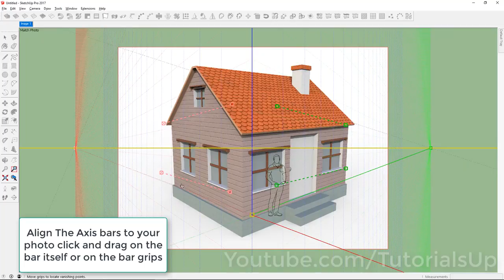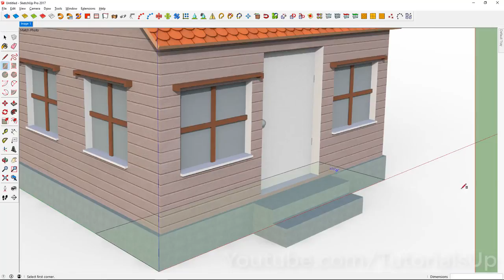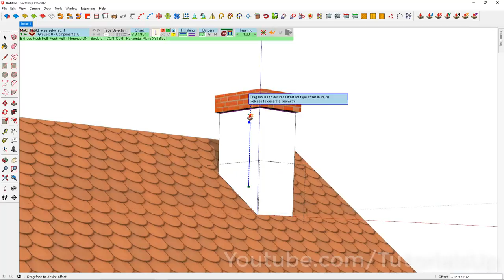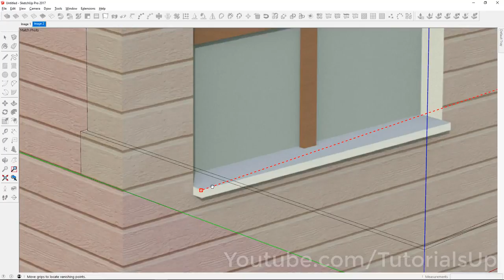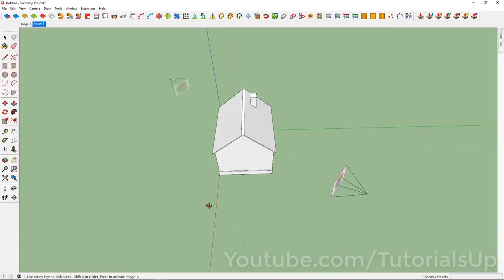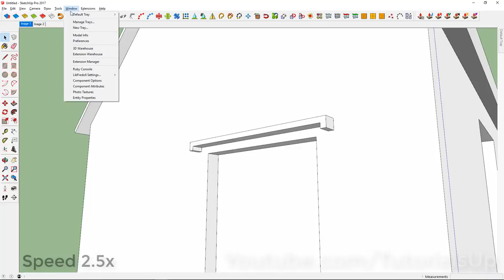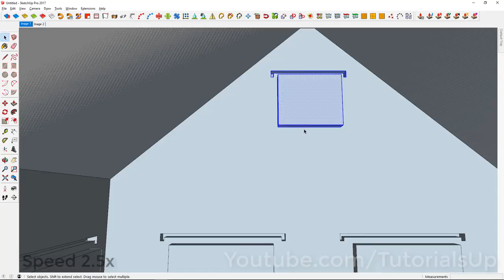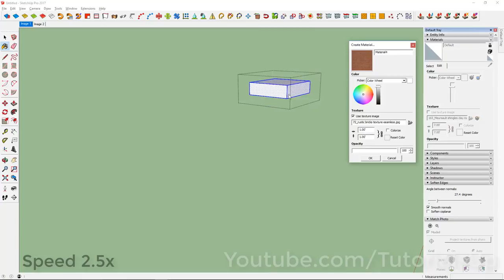Multiple Photomatch in SketchUp